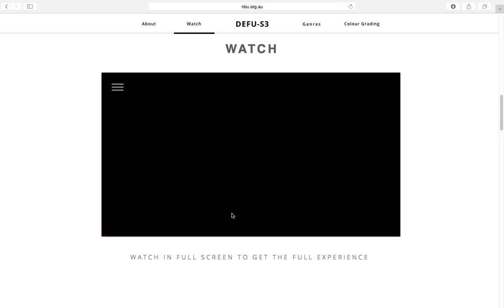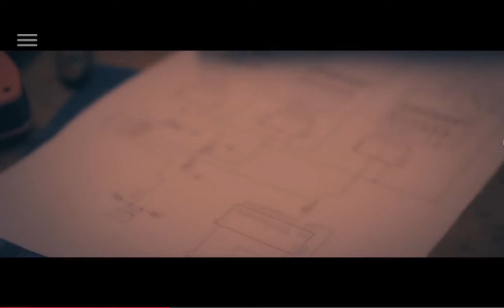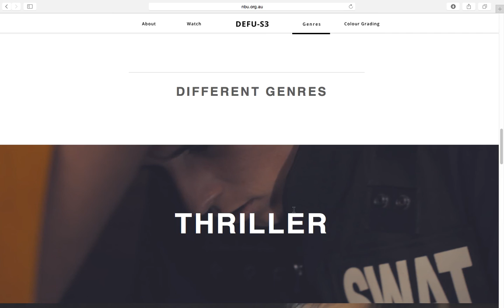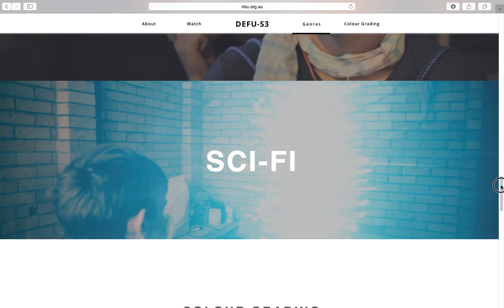Defuse - Interactive Film Josh Lee